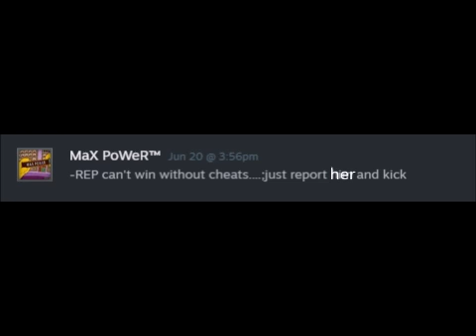counter stirked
the song is akamatsu by me, newt7745